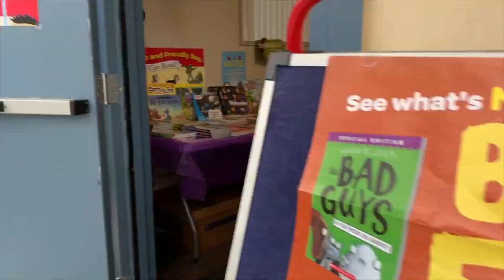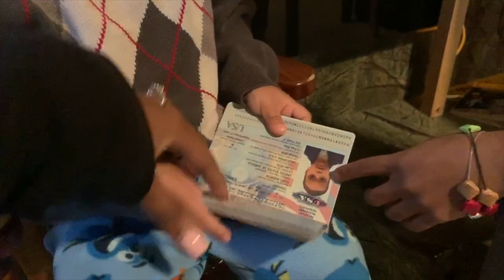Who Peed On The Toilet Seat?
Another blessed day with our 3 handsome men--grateful to be able to help in the twins school during their book faire as Ryan was able to bring his work home while Silas napped.